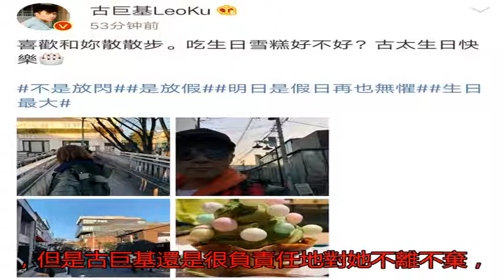古巨基帶妻子度假，為她慶祝51歲生日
說到古巨基，舟舟的腦...